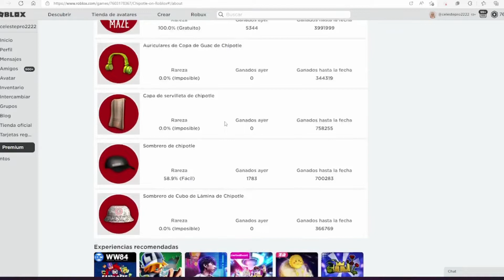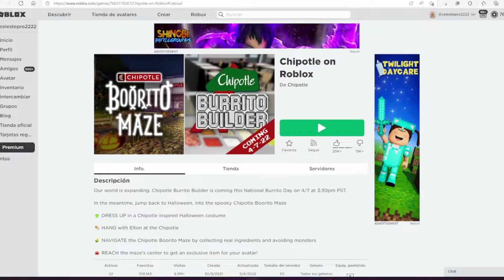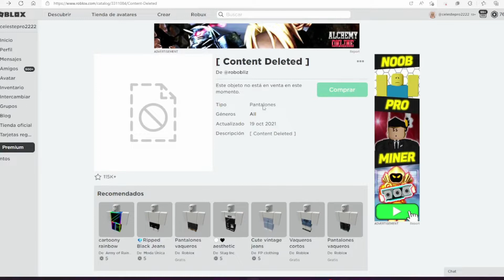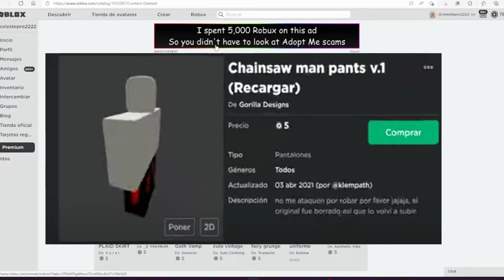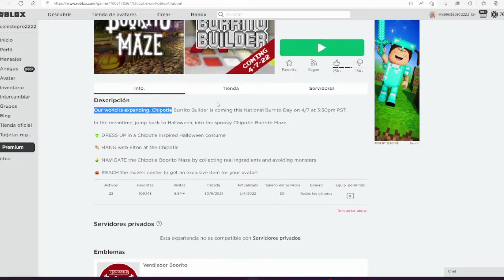ROBLOX SE VA A VOLVER A CAER MAÑANA *evento Chipotle en roblox+CAMSETAS GRATIS ELIMINADAS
En el video de hoy vamos a ver porque roblox talvez se caiga por cosas muy extrañas que están pasando en la plataforma y por un evento que talvez volvera!!